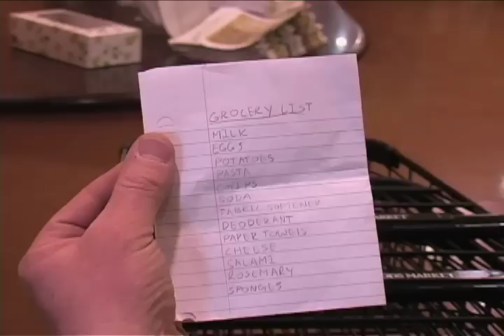VersaCart's EXpress5050 Convenience Metal Shopping Cart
VersaCart's EXpress series shopping carts allow your customers to buy more while saving space in your store when they are not being used. It's the best of both worlds! Plus, they're cute too!